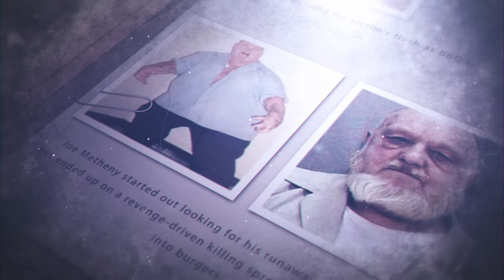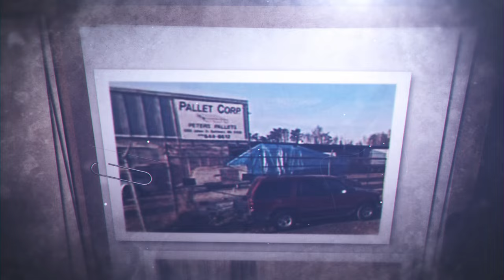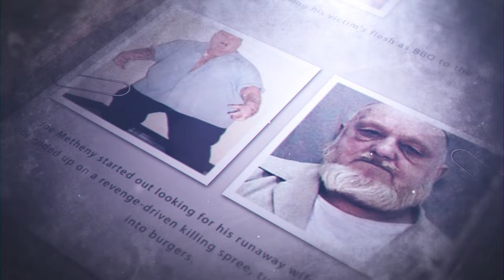Joe Metheny - Crime Documentary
Joe Roy Metheny (March 2, 1955 – August 5, 2017), also known as "The Cannibal", was an American serial killer from the Baltimore Maryland area.